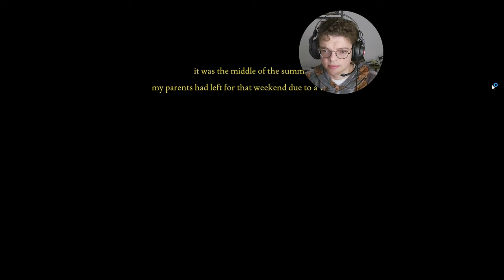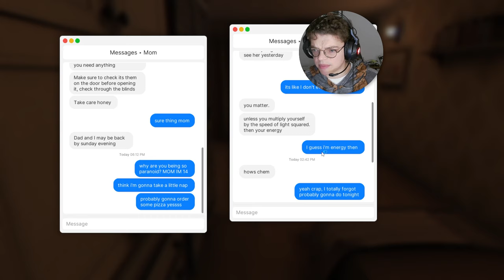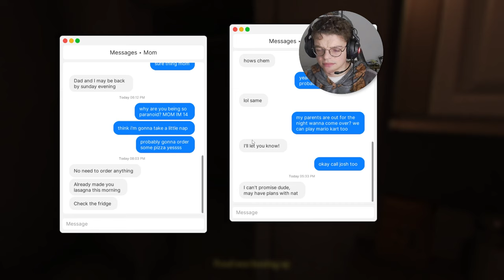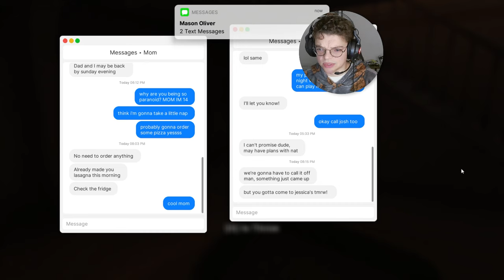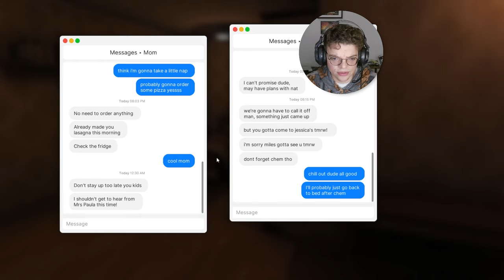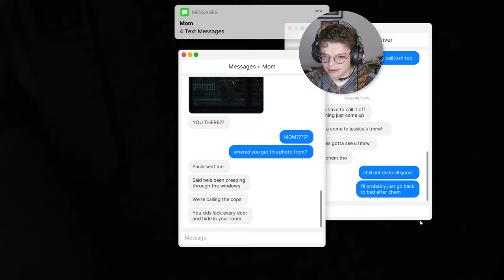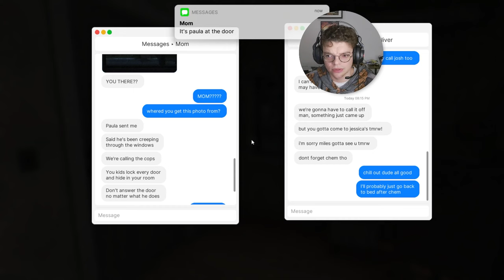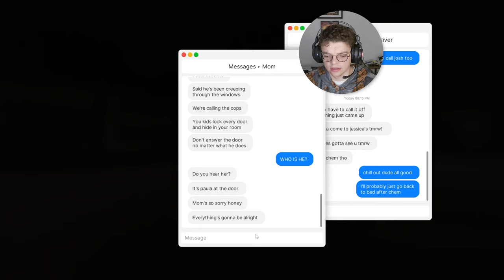Surviving a Terrifying Home Invasion! | Fears to Fathom: Home Alone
Fears to Fathom: Home Alone - In Episode 1 of Fears to Fathom, you step into the shoes of 14-year-old Miles, home alone while his parents are away. What starts as a quiet night quickly turns dangerous—can you help him make the right choices to survive the terror lurking in the shadows?